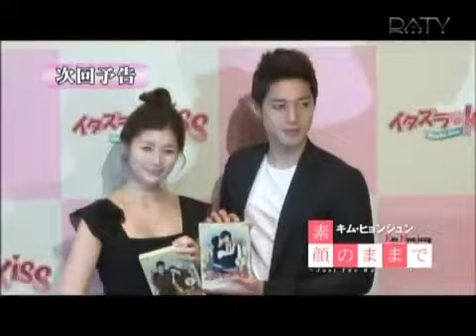Playful Kiss Fanmeeting at Osaka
This video from my friend, Chicha. I've 2 videos of part 1 and part 2,but i was delete because my video status is matched content, i don't know why, because 2 videos from Chicha is belongs to her...But,still enjoy this video part 3..^^